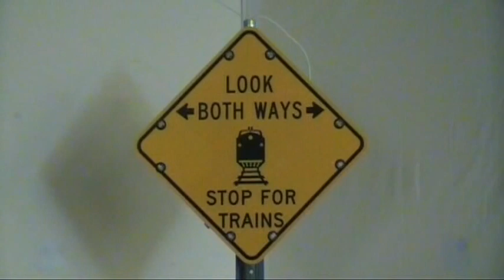Look Both Ways Stop For Train from Solar Traffic Systems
Train Safety has never been more important. Increase train awareness with this solar powered, flashing LED railroad sign from Solar Traffic Systems, Inc. Available in three sizes and also in A/C power, this flashing sign makes both drivers and pedestrians more aware of the dangers of trains ahead. Solar Traffic Systems carries a complete line of solar powered, led traffic safety signs. A/C powered available as well. for more information.